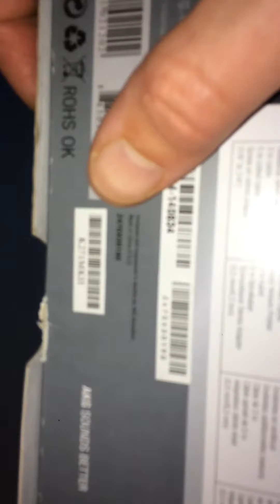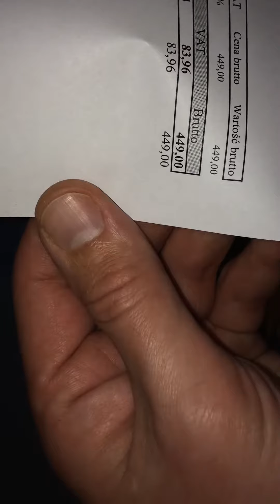Słuchawki studyjne AKG 271 MK II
Polecam !